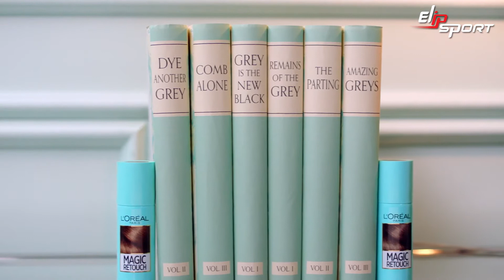Helen Mirren là ma thuật nhờ xịt nhuộm MAGIC RETOUCH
✅ Mua máy làm đá viên chất lượng tại TP.Rạch Giá, Phú Quốc, Hà Tiên, Kiên Giang
✅ Cung cấp máy làm đá viên tại TP.Cần Thơ, Châu Đốc, Long Xuyên An Giang
✅ Địa chỉ bán máy làm đá viên uy tín tại TP.Bạc Liêu, Hậu Giang, Cà Mau
✅ Chọn mua máy làm đá viên uy tín tại TP.Bến Tre, TP.Trà Vinh, TP.Sóc Trăng
✅ Bán máy làm đá viên tại TP.Vĩnh Long, TP.Sa Đec, TP.Cao Lãnh, Hồng Ngự - Đồng Tháp
✅ Chọn mua máy làm đá viên Elip tại Cai Lậy, Gò Công, TP.Mỹ Tho - Tiền Giang
✅ Phân phối máy làm đá viên tại Đức Hoà-Đức Huệ, Tân An - Long An
✅ Ở đâu bán máy làm đá viên tại Dĩ An, Thuận An, TP.Thủ Dầu Một - Bình Dương
✅ Địa điểm bán máy làm đá viên tại Tây Ninh, Đồng Xoài Bình Phước
✅ Mua máy làm đá viên Elip uy tín nhất tại Tp Bà Rịa - Vũng Tàu
✅ Địa chỉ chi nhánh máy làm đá viên tại TP.Bảo Lộc, TP.Đà Lạt - Lâm Đồng
✅ Chọn máy làm đá viên tại TP.Gia Nghĩa, Đăk Nông, TP.Buôn Ma Thuột - Đăk Lăk
✅ Địa chỉ cung cấp máy làm đá viên tại TP.Kon Tum, TP.Pleiku - Gia Lai
✅ Elipsport cung cấp máy làm đá viên tại TP.Phan Thiết, Bình Thuận, Ninh Thuận
✅ Cửa hàng bán máy làm đá viên tại TP.Cam Ranh, TP.Nha Trang - Khánh Hoà
✅ Mua máy làm đá viên Elippsort tại TP.Tuy Hoà, Phú yên, TP.Quy Nhơn, Bình Định
✅ Địa chỉ máy làm đá viên uy tín nhất tại TP.Tam Kỳ, TP.Hội An, Quảng Nam
✅ Cung cấp máy làm đá viên Elip tại Hải Châu, Liên Chiểu - TP.Đà Nẵng
✅ Máy làm đá viên tại TP.Huế, TP.Đông Hà, Quảng Trị, TP.Đồng Hới - Quảng Bình
✅ Chi nhánh máy làm đá viên Elip uy tín tại TP.Hà Tỉnh, TP.Vinh, Nghệ An
✅ Mua máy làm đá viên tại TP.Sầm Sơn, Sao Vàng, Nghi Sơn - Thanh Hoá
✅ Địa chỉ máy làm đá viên tại TP.Ninh Bình, Hoà Bình, Nam Định - Thái Bình
✅ Cửa hàng cung cấp máy làm đá viên tại Hưng Yên, Hải Dương, TP.Hải Phòng
✅ Tìm địa chỉ bán máy làm đá viên tại TP.Cẩm Phả, Bải Cháy, TP.Hạ Long - Quảng Ninh
✅ Cung cấp máy làm đá viên tại Bắc Ninh, TP.Bắc Giang, Lạng Sơn
✅ Máy làm đá viên tại TP.Vĩnh yên, Vĩnh Phúc, TP.Thái Nguyên, TP.Việt Trì, Phú Thọ